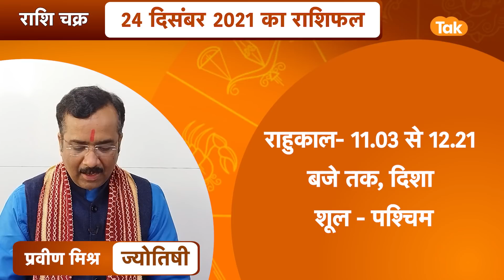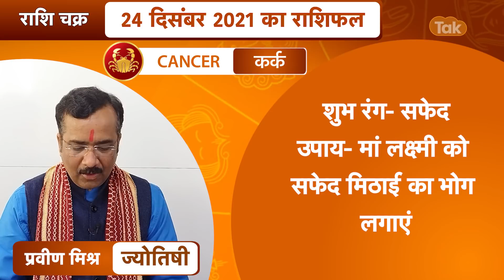24 December 2021| राशि चक्र | 3 मिनट में 12 राशिफल | Praveen Mishra | Astro Tak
राशि चक्र- ज्योतिषी प्रवीण मिश्रा- 24 December : 3 मिनट में देखें 12 राशियों का विशेष राशिफल...